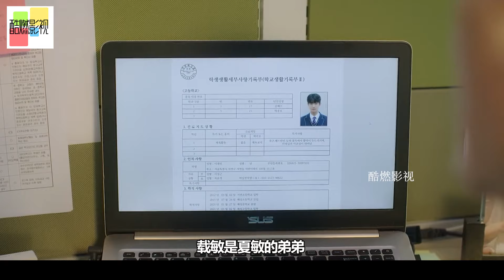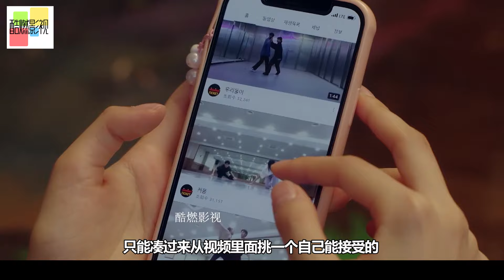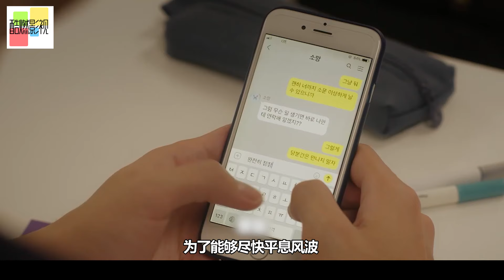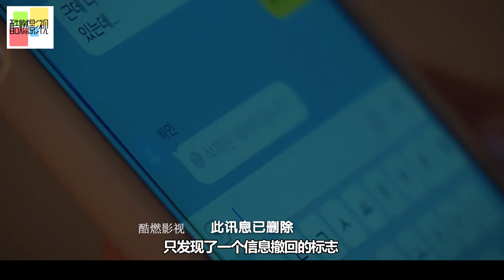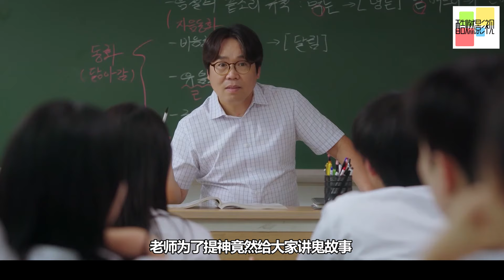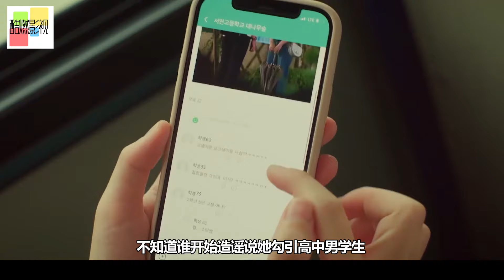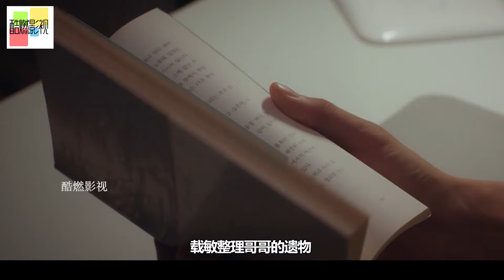一口气看催泪爆哭校园韩剧！美女老师撩拨男友弟弟，互相救赎抚平内心悲伤《青春选择题》大合集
片名：青春选择题
主演:   徐智勋 / 苏珠妍 / 金旻奎 / 姜惠元 / 尹贤秀 / 吴裕珍 / 宋艺彬 / 金太轸 / 梁有珍 / 郑裕贤 / 韩逵